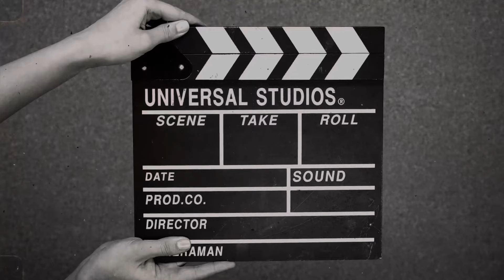How to care fish in winter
Winter care
Fish care
Fish winter care
Safe fish
How to care fish in bowl
How to cafe fish in aquarium
How to care fish at home
How to care fish tank